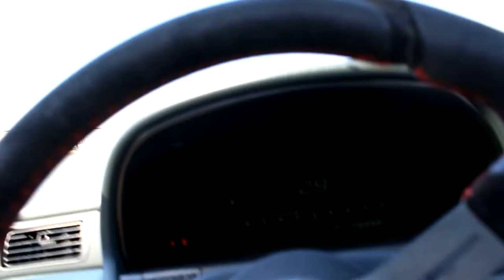Top Shelf Motorsports — COTA Tunnel in the jzz30 Soarer